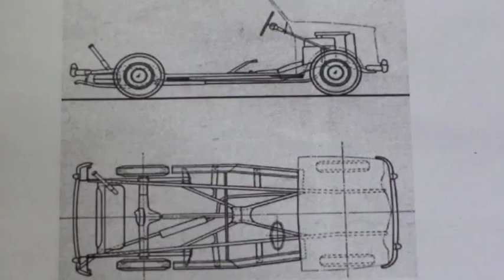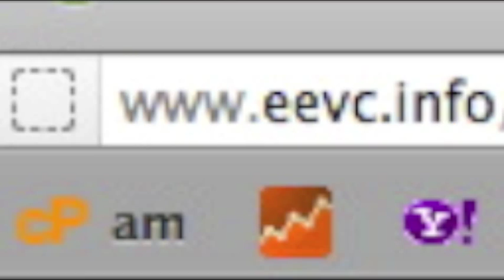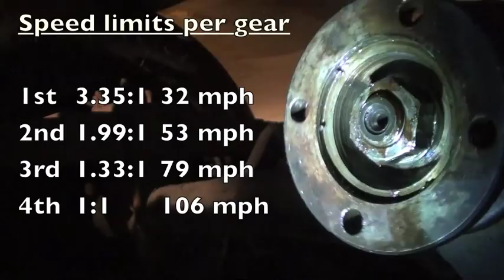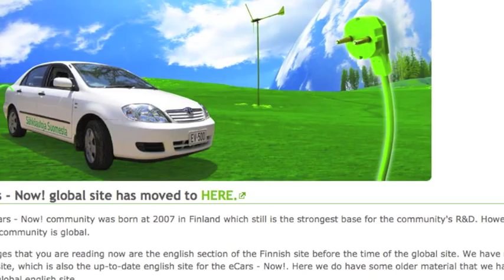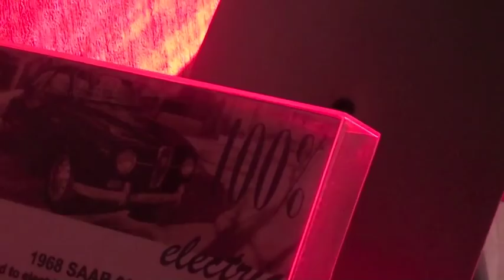electric conversion of an austin taxi - pt 4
If you wish to be notified of future video postings sign up
This is the fourth installment of the Austin taxi build from the 2011 EVTV Build Your Dream contest. The car will run on 100% electricity when finished.